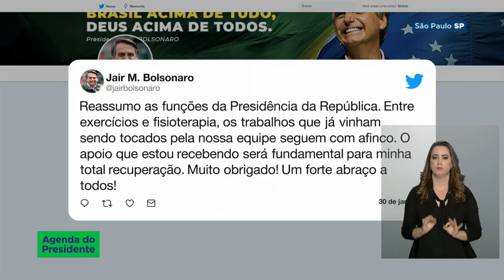Bolsonaro passa bem e reassume a Presidência da República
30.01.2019 - Presidente Jair Bolsonaro passa bem após cirurgia para retirada da bolsa de colostomia. Ele já deixou a Unidade de Terapia Intensiva e começou a fazer exercícios de fisioterapia.